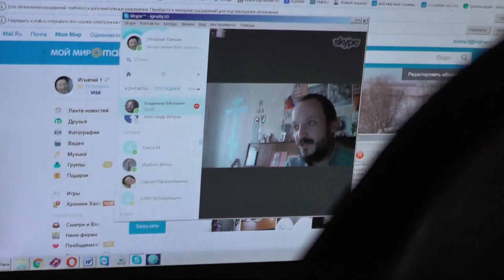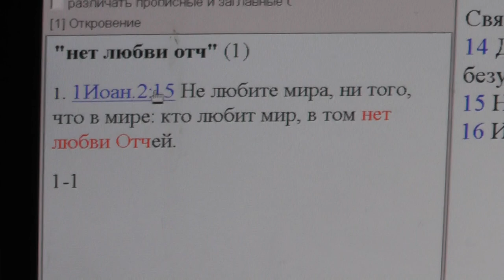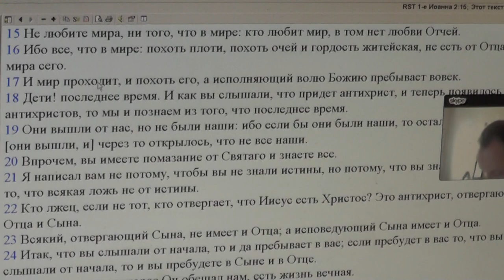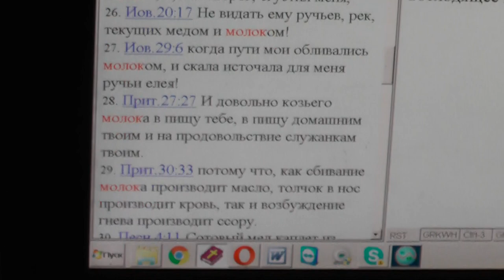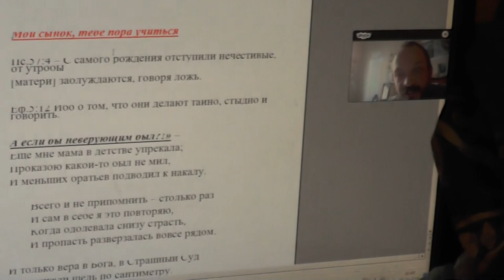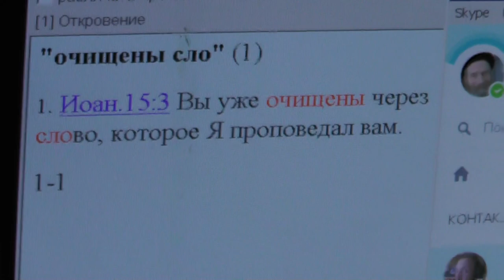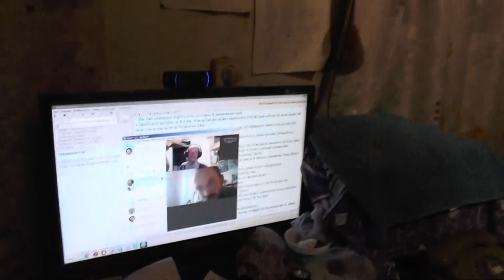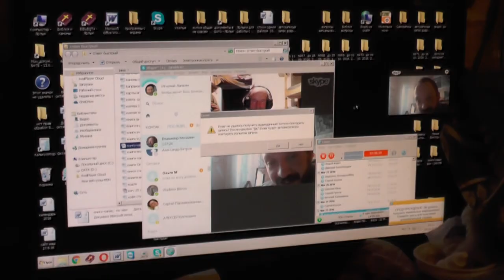Мочалин Владимир, автор гимна "Во свете Библии" и о его создании. 09. 10. 2016